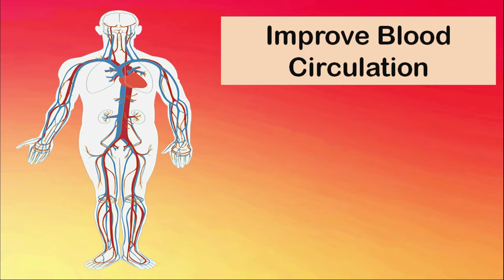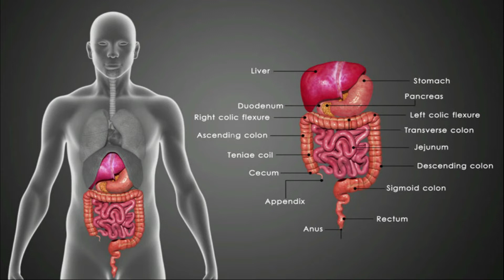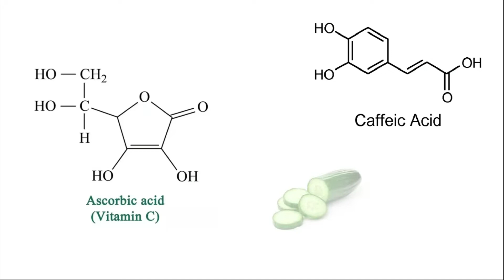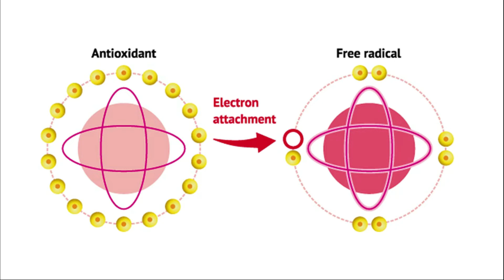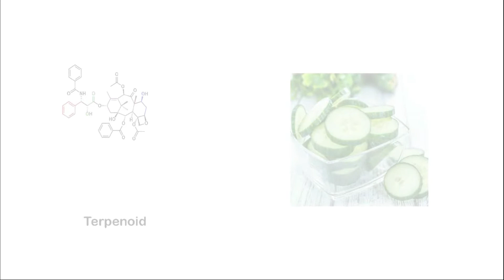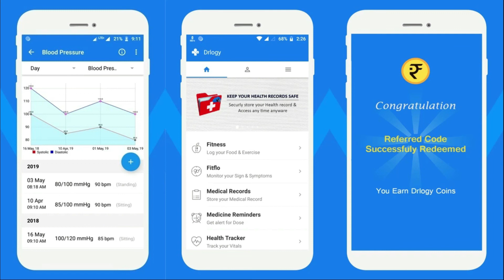ककड़ी खाने के फायदे | Cucumber Health Benefits and Unknown Facts | Drlogy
While most people think of cucumbers as vegetables, they are actually a fruit. They contain seeds and grow from the ovaries of flowering plants. Cucumbers are members of the plant family Cucurbitaceae, which also includes squashes and melons.
 Cucumber is a widely cultivated plant in the gourd family, Cucurbitaceae. The fruit of typical cultivars of cucumber is roughly cylindrical, but elongated with tapered ends, and may be as large as 60 centimeters long and 10 centimeters in diameter.

Health Benefits
1.Reduce The Risk Of Cardiovascular Disease
2.Improves Eye Health
3.Maintain Digestive Health
4.Stronger Bones, Nails And Teeth
5.Promotes Detoxification
6.Glowing Skin
7.Prevents Cancer
8.Combats Bad Breath
9.Alkalizes Blood

Selection
Cucumbers can be sold easily in the local markets all around the season. Fresh varieties, depending upon the cultivar type and region, as well as preserved, pre-processed, and pickled are also made available in the grocery stores.

Storage
Once at home, they should be washed thoroughly in neat water to rid off any surface dirt and pesticide residues. Their skin comes in a range of colors and often with tiny spikes that should be rubbed off easily. Do not discard the peel as it has vital minerals, fiber and phytochemicals.

All Platform Link